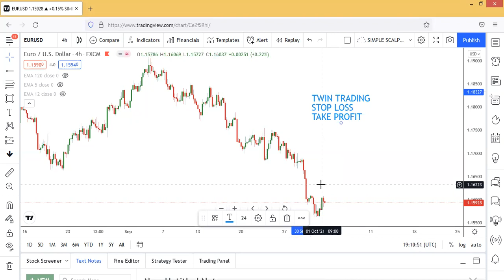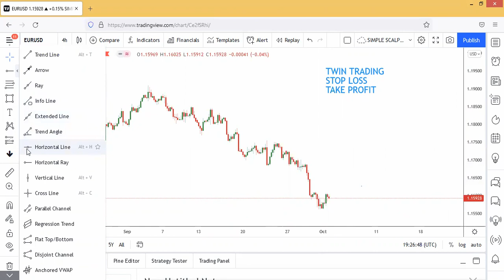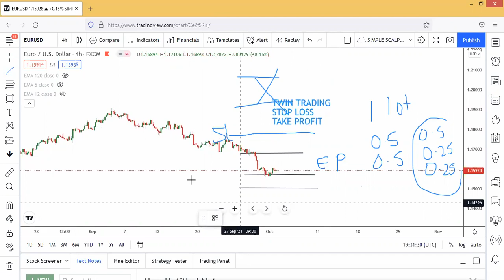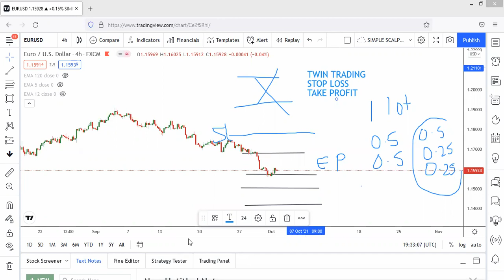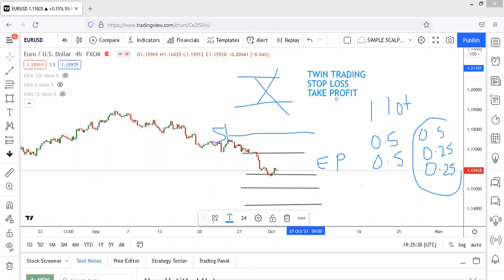Twin Trading, Stop loss And Take Profit (Fully Explained)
In this video you will learn how to twin trade and the use of accurate stop loss and take profit

You can also join our broker with a tight spread by clicking the link and register.

Join our telegram and facebook for constant training on forex and binary.